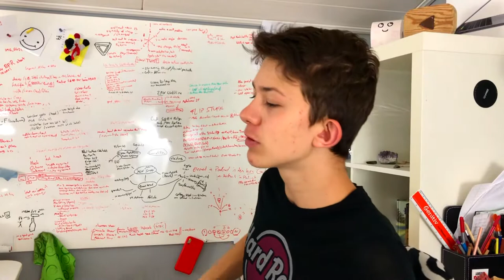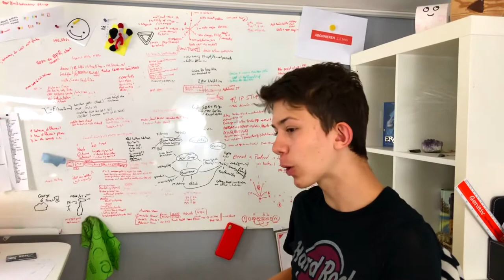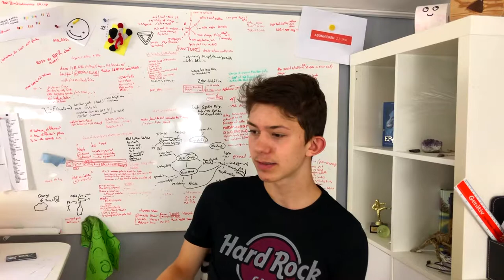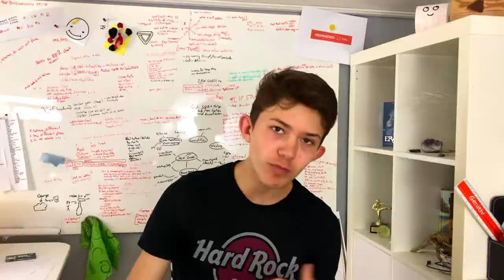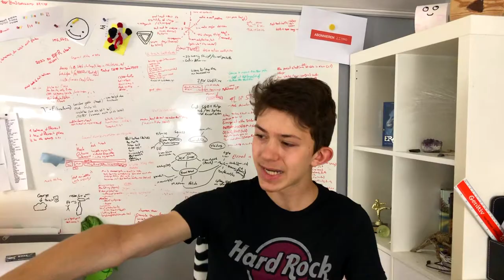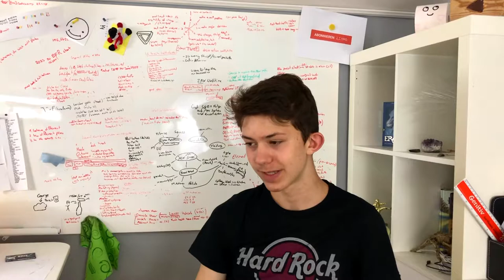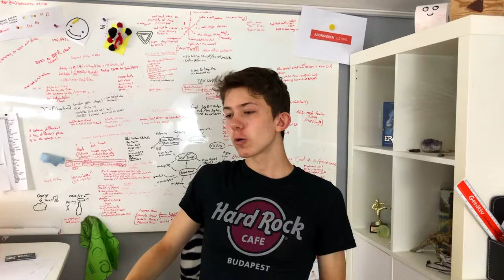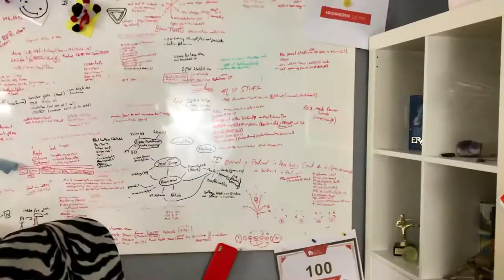Abschied Breakdown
Hey! Willkommen zu einem Video über "Abschied". Ich mach n Breakdown Analyse Easter egg Dings. lol

TSCHÜSS